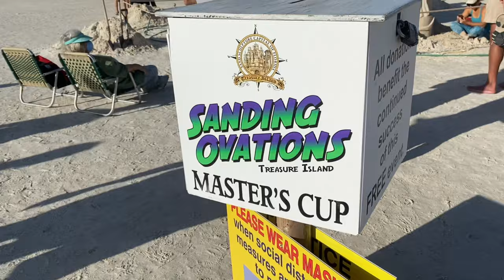Sand Ovations Treasure Island, FL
Every year in November at Treasure Island. So cool to see every year. Amazing talented artists from all over the world. Fantastic place to take the family. Lots of food vendors.